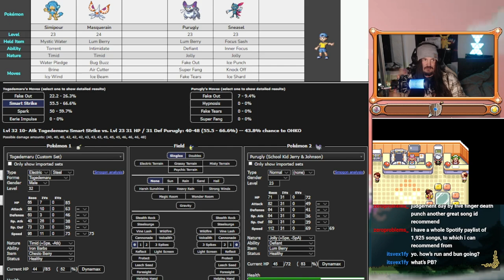Making New Friends | Pokémon Run & Bun Hardcore Nuzlocke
Attempt 32 Pokemon Run&Bun Episode Two

I stream 7pm (GMT+10) till I get sleepy
Monday - Thursday

  / playidiots
  / playidiots
  / idiotsplayga.  .
  / teamipg